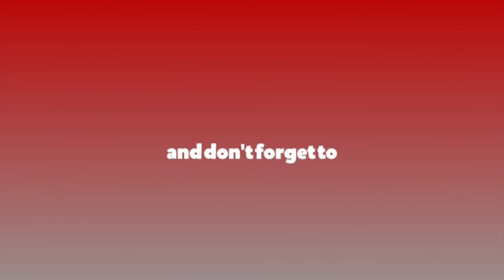औषधिको कालाबजारी गर्नेलाई विभागले कडा कारवाही गर्ने